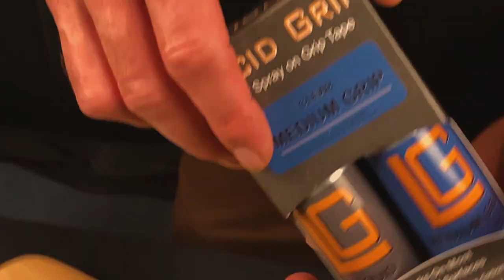Lucid Liquid Spray Clear Grip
Lucid Grip is a two part clear grip application. Super simple to apply and quick dry to time.